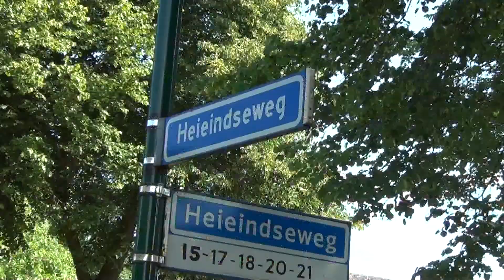2015 06 16 Omroep Kontakt Laarbeek 2015 06 15 Wegrenovatie Mariahout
In  Laarbeek is men begonnen met de asfaltwerken op diverse wegen.  De werkzaamheden bestaan hoofdzakelijk uit het gedeeltelijk weghalen van het bestaande asfalt (frezen) en het aanbrengen van een nieuwe asfalt laag. Tijdens de werkzaamheden zal het doorgaand verkeer worden omgeleid. Er zijn ook vooraankondigingsborden geplaatst, zodat u niet voor verrassingen komt te staan. Voor aanliggende percelen geldt dat ze bereikbaar blijven met uitzondering van het moment dat er asfalt aangebracht wordt. Aanwonenden worden hiervan schriftelijk op de hoogte gebracht.  Maandag is men begonnen in Mariahout op het Rietven/ Tuindersweg en op de Herendijk tussen Beek en Donk en Lieshout.